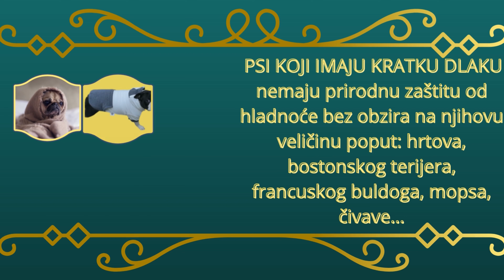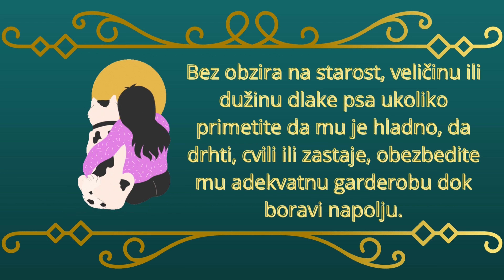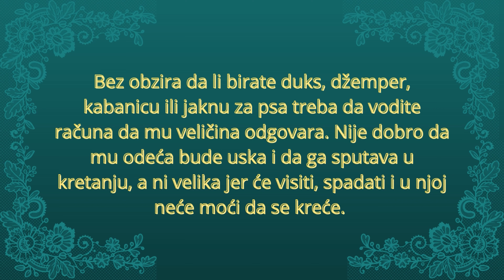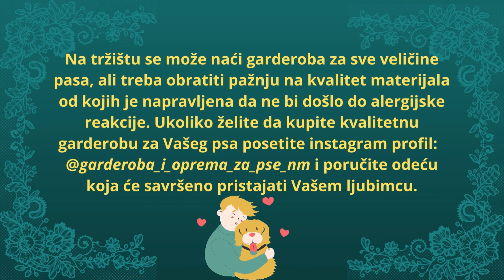DA LI JE PSIMA POTREBNA GARDEROBA